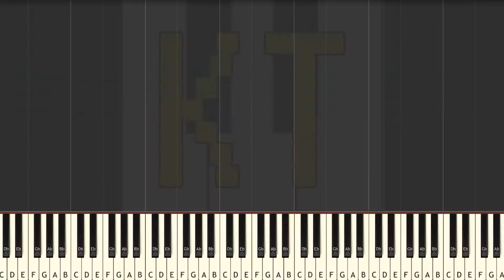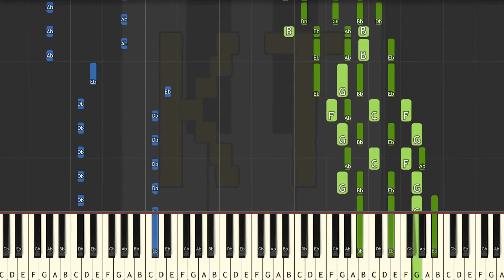Learn to Play Guren No Yumiyah (Attack on Titan Opening) - Insane Mode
This series of Synthesia piano tutorial videos is designed to teach YOU how to play Guren No Yumiyah and other anime music like a pro! There are four difficulty levels: easy, medium, hard, and insane. Each level builds off of the one before it. This video is insane mode, and there are links to the other difficulties in the description below.

🎹  GEAR 🎹

♫ Keyboards ♫

🎹  Let’s Connect! 🎹